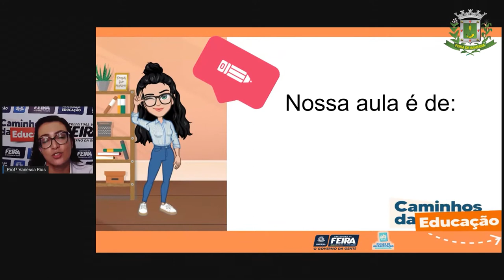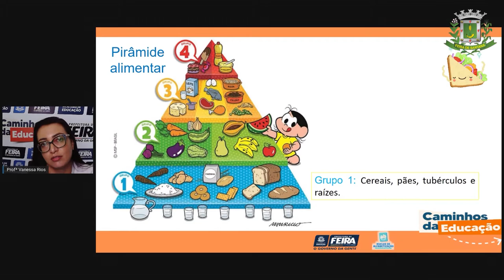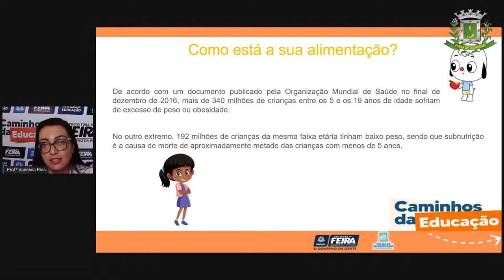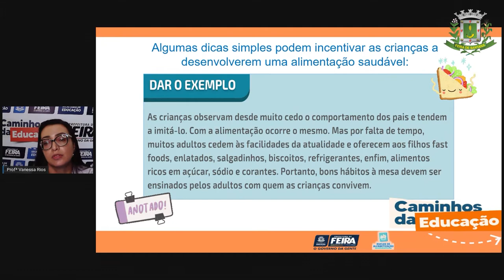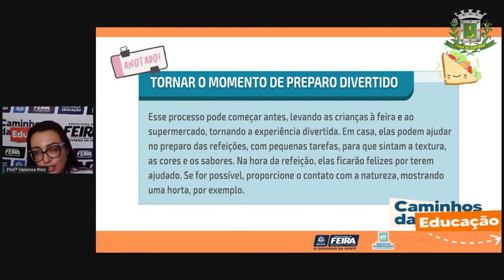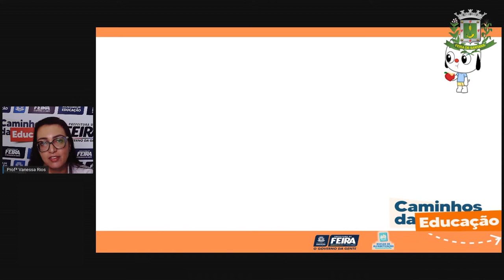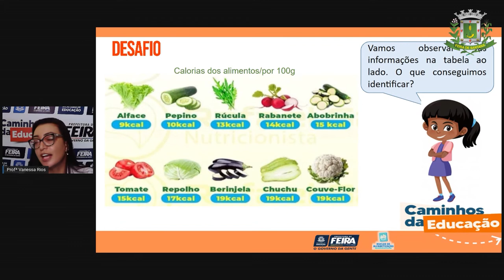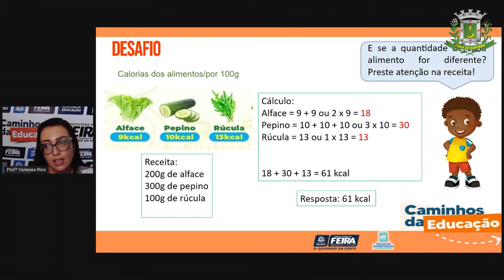5ºANO Aula 25 Profª Vanessa Matematica e C da Natureza Conhecendo as calorias